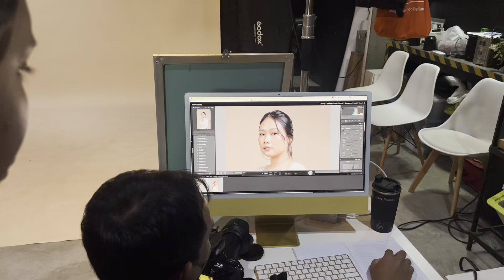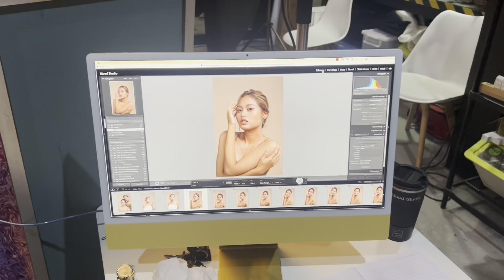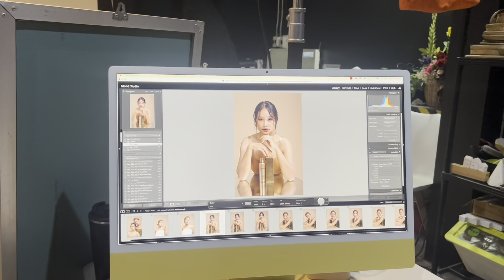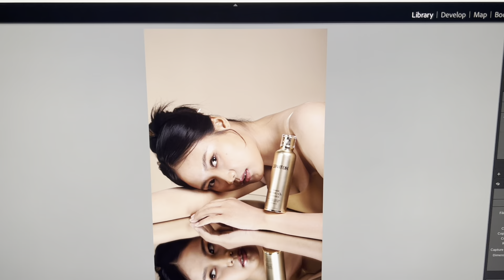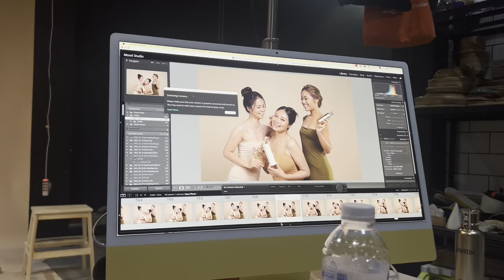First time in life got to do photoshoot for Karen Skincare product. EP-176